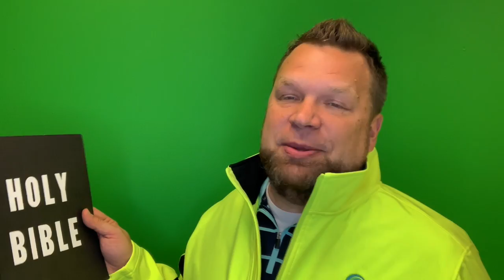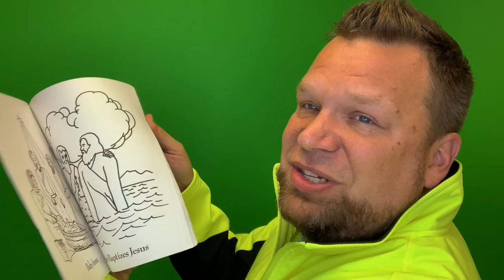Foundations: How can we know God?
Basic Catechism for Kids, Bible Class, Adapted from Cornerstones by Brain Dmebowczyk